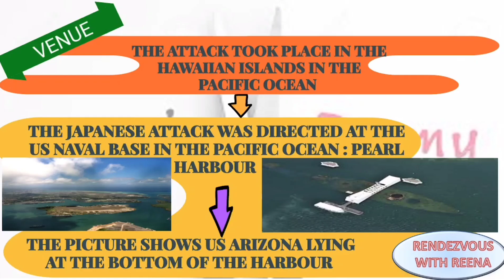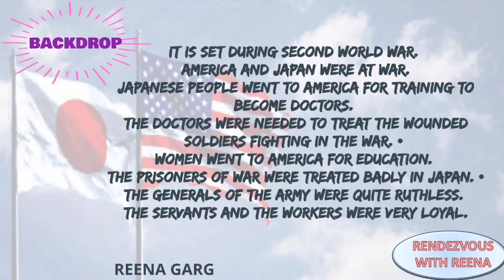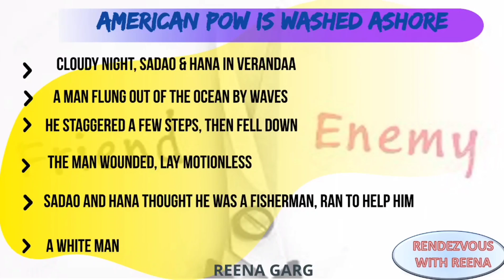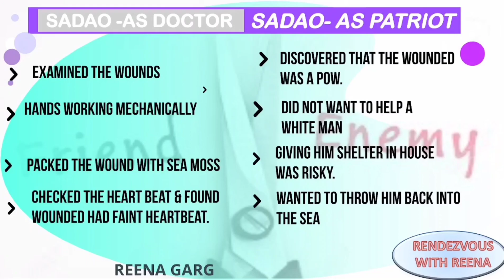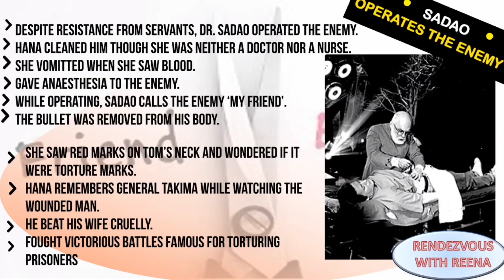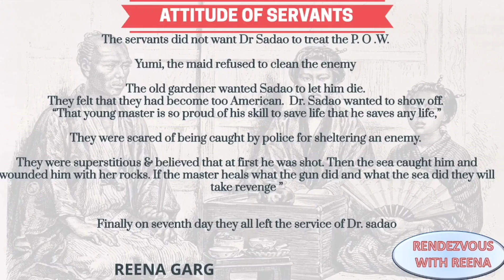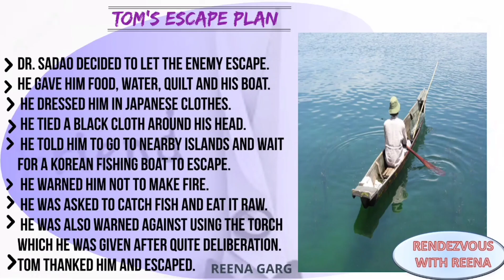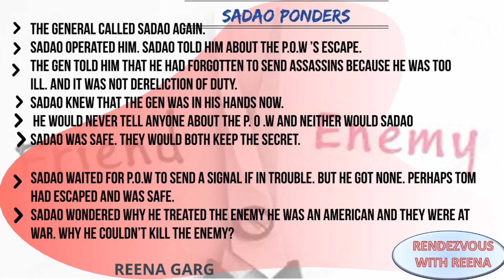THE ENEMY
It is the time of world war an American prisoner of war is washed ashore in a dying state and he is  found at the doorstep of a Japanese doctor
Should I save him as a doctor or hand it over to police as a patriot keeping this question in background we will read through this inspirational and engripping story  written by Paul s buck
which illustrates human beings ability to rise above enmity and prejudice